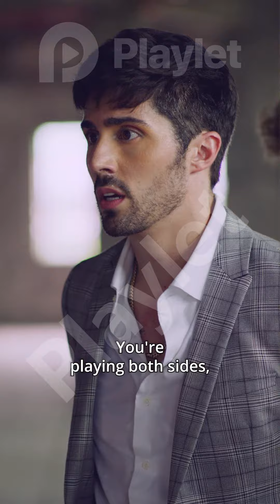【EP1】 😤but you actually want to frame me? What else are you trying to do?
▶️Watch all episodes on the Playlet app

💬Plot Synopsis:
Lucy Torres faces betrayal, heartbreak, and a second chance at love as she navigates a complex web of deception,
revenge, and ambition, ultimately finding her path to happiness and success in a world of high-stakes corporate rivalry and personal turmoil...

💬Drama Title: Dare you to love again, Mr. CEO